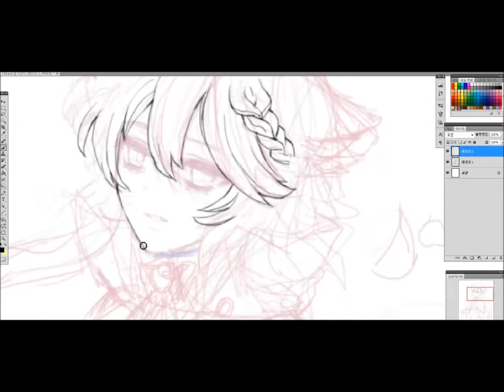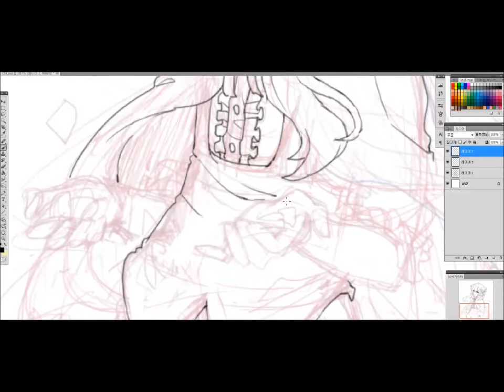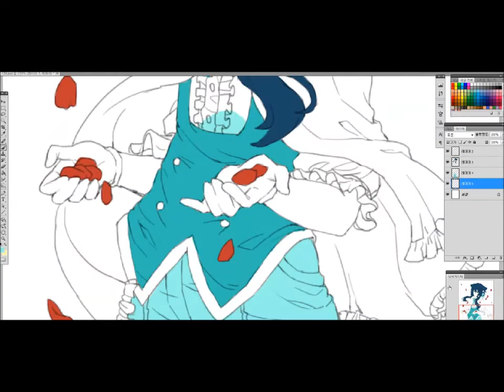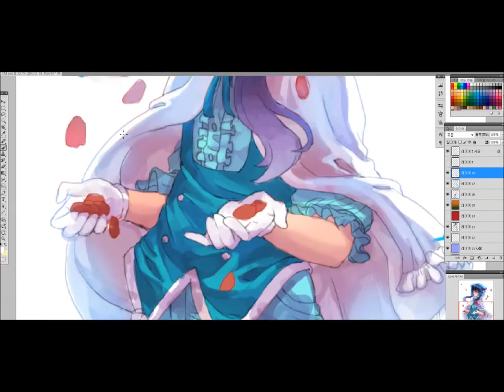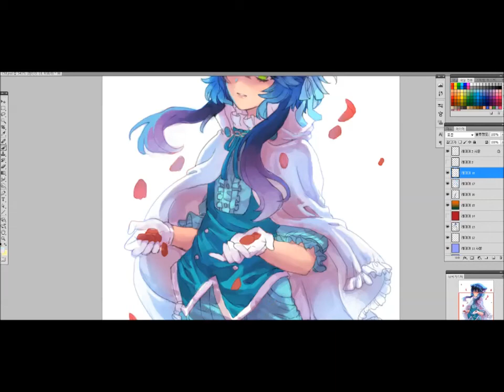Speedpaint yami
song by " dearest - hamasaki ayumi"
thanks for view.